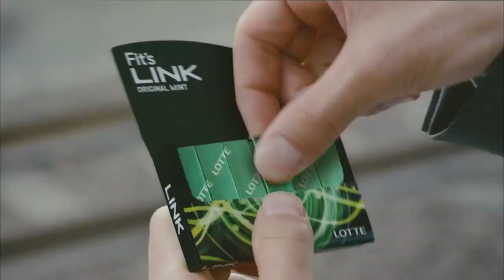LOTTE gum japan commerical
LOTTE gum. Large cart carries salaryman to work.